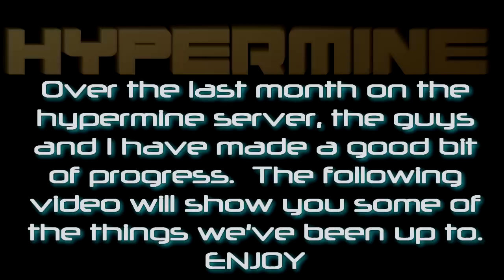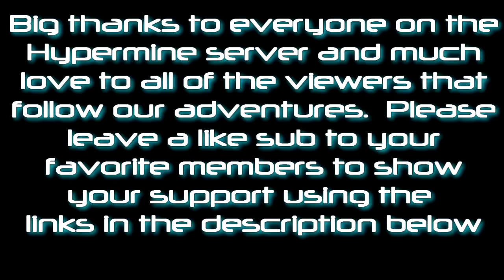Minecraft Feed The Beast - Hypermine - A World Touring Experience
Hey Guys!  So we've been at this hypermine thing for a while now and I thought it was time I gave you all a little tour :D  Not all of the members have showcase builds and everything in the video are works in progress but it should give you a reasonable idea about what we are made of :P  Thanks to the fans for all the support and we'll be sure to keep the good stuff coming!

If you enjoyed the video please leave a like  It helps me out allot!

Hypermine is a private (whitelisted) server hosted by Zueljin through cubedhost. We are currently not accepting applications.

Texture Pack:
Faithful 32

World Seed:
hypermine